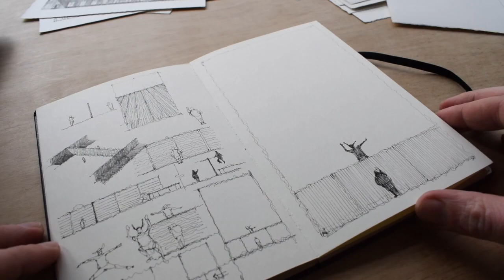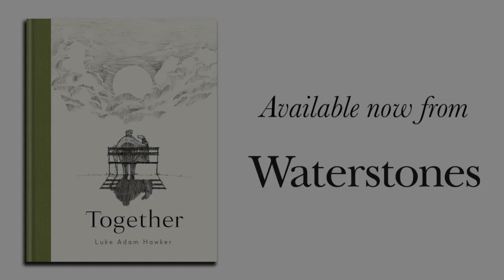Together by Luke Adam Hawker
A man and his dog pull together through challenging times, a story that so many of us can relate to right now. In this special film, artist Luke Adam Hawker shares the personal inspirations behind his beautifully illustrated tale and gives us an insight into how he produces his stunning images.